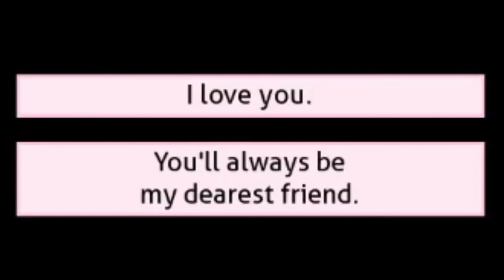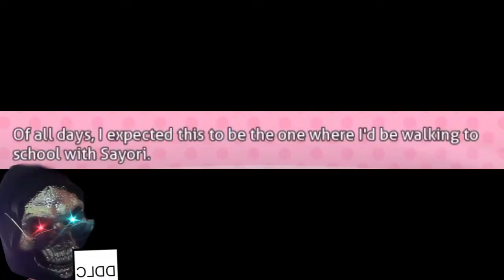GETTING UNCOMFORTABLE WITH NATSUKI! // Doki Doki Literature Club (Part 7) [Re-upload]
This video was edited and re-uploaded due to the recent community guideline notice that this channel was hit with, I'm sorry to say but there's going to be a good few reuploads for now.

DDLC Plus is still being worked on too and will continue after I've worked on re-editing and reuploading the older episodes!

✱ Featured: Doki Doki Literature Club (2017)